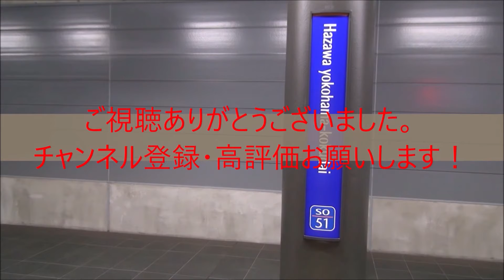りんかい線70-000形Z10編成 池袋駅発車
池袋駅にて
14週目の撮影が終了しました。